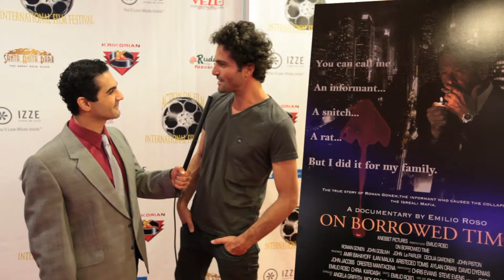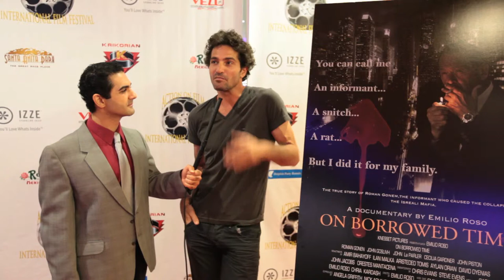leron lavo A O F los angels.mov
A O F FILM f BY DEL WESTERN EMILIO ROSO PRESENT IS NEW DOCUMENTARY ON BORROWED TIME, THE LIFE OF ROMAN GONEN WHO TOOK DOWN THE ISRAELI MAFIA , THAT IS THE  STORY  OF IS LIFE,